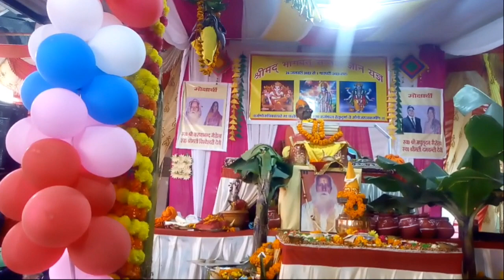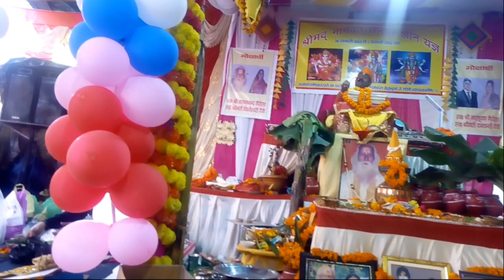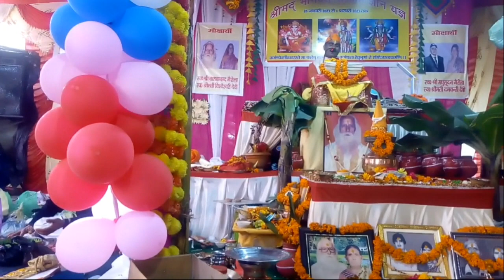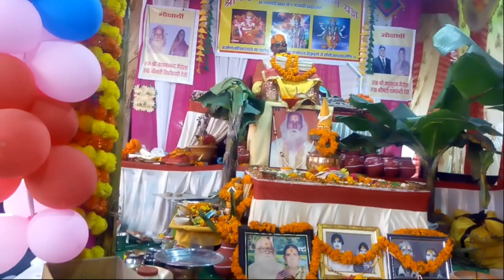भगवत कथा में जन्म के समय मामा के द्वारा लाए उपहार के महत्व का संवाद#youtube